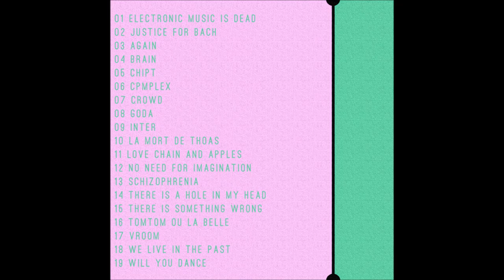Digon - Tomtom ou la Belle